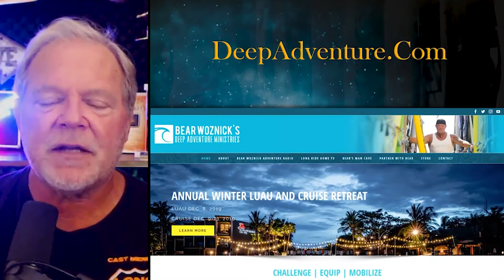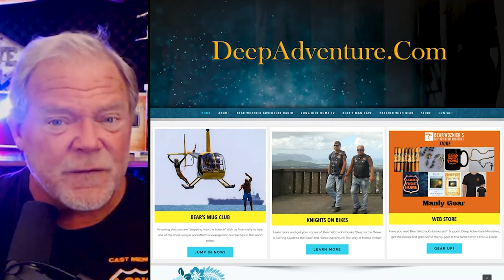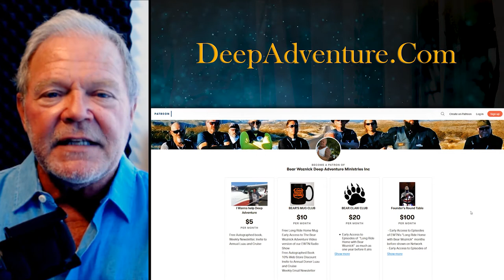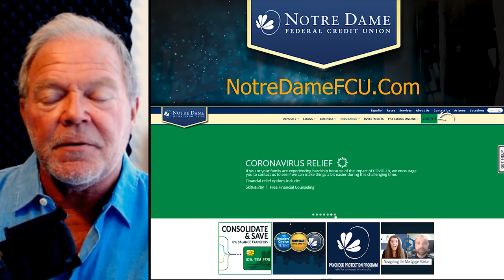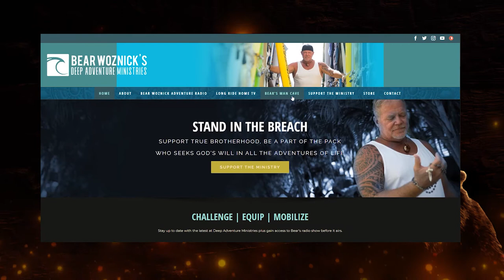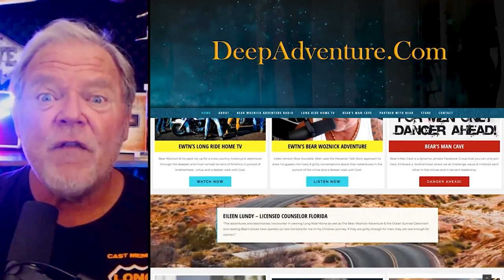BWA501 Yakob Kelley | Young Catholics Battling Today's Culture | The Bear Woznick Adventure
An impressive high school student, Yakob Kelley, sits down with Bear to talk about the faith and a an online fraternity of Catholic youth, Youth Apologetics. In his short life, Yakob has been a witness for the Catholic faith in his high school and endured the persecution that so often is a result of such courage. From his adoption story to his thoughts on manliness, Yakob is a bright light for the next generation of Catholics.